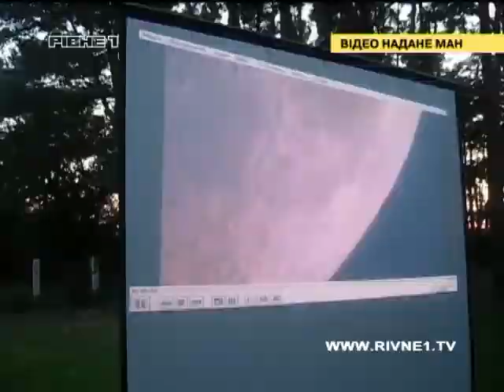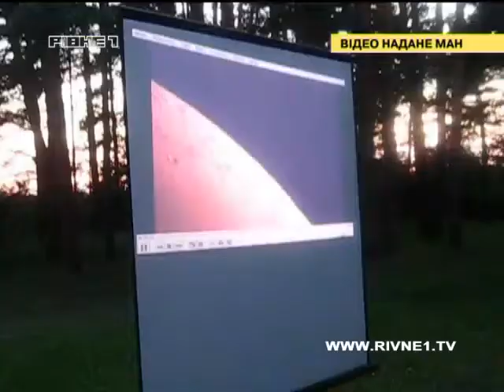Юні астрономи Рівненщини спостерігали за небесними тілами у "Електроніку"